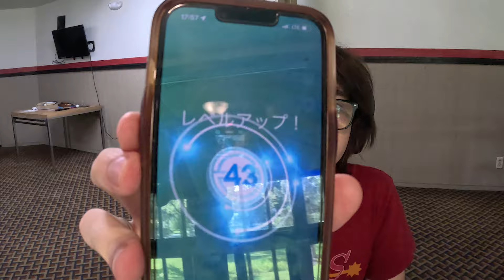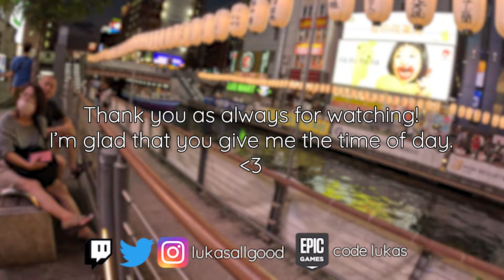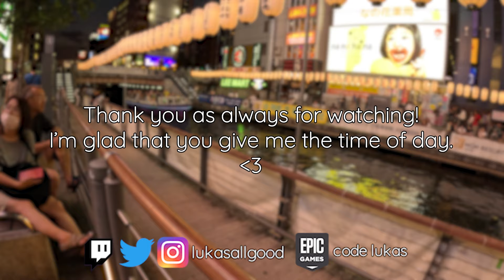Turning 22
☆☆☆ If you'd like to support me, you can do the following:
🎮 Use code LUKAS on the Epic Games store/Fortnite

☆☆☆ Music Used
Dan Salvato, Nikki Kaelar - Doki Doki
Emdasche - Lilycove City